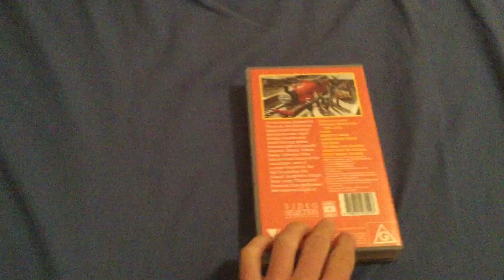VHS Update For November 1, 2019